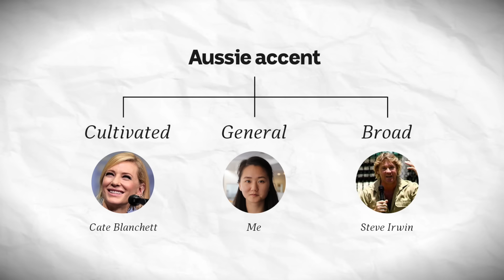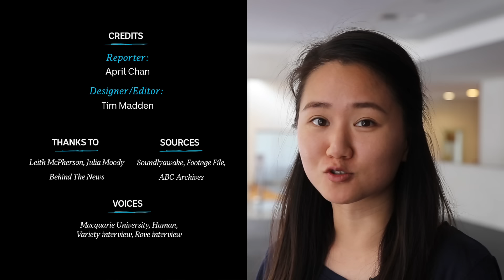Why the Aussie accent is so hard | Did You Know?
We don't all sound like Crocodile Dundee.

Why do we keep hearing bad attempts at the accent in movies and TV shows? What makes the Australian accent so hard to do properly? It's challenging because it’s similar to a lot of different accents and it's constantly changing and evolving, like all accents do.

RESOURCES
Linguistics Roadshow